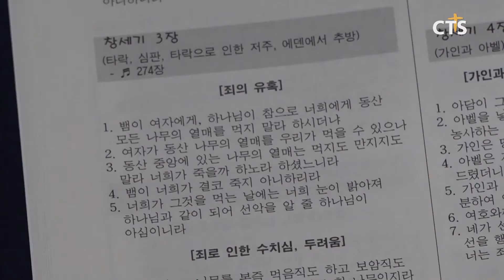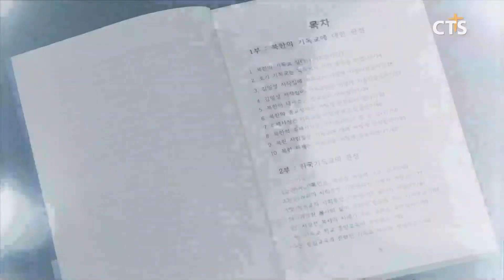책으로 여는 신앙 - [성경이 보이네·줄거리 성경], [답은, 기도·지금부터, 기도], [통일과 한국기독교](장현수) l CTS뉴스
앵커: 문화가 소식입니다. 오늘은 성경 읽기와 기도에 구체적인 도움을 주는 신간들과 함께 통일을 위한 기독교의 역할을 알아보는 책을 장현수 기자가 소개합니다.

어려운 성경 읽기는 그만, 1박 2일 쉽게 성경 통독을 할 수 있도록 돕는 통 바이블 [성경이 보이네]와 [줄거리 성경]입니다.

[성경이 보이네]는 성경의 참고서이자 해설서로, 해설은 물론 도표와 지도, 삽화 등으로 독자의 이해를 돕고 있습니다.

[줄거리 성경]은 관련 스마트폰 애플리케이션을 통해 녹음된 음성을 같이 들으며 읽는 책입니다. 언제든지 성경을 귀로 듣고 눈으로 읽을 수 있어, 성경과 친해지고 빠르게 통독할 수 있도록 돕습니다.

저자 천막비전교회 김경찬 목사는 “성경 말씀이 가장 필요한 요즘 1박 2일 성경 읽기 운동이 국민적으로 일어나기를 바란다”고 전했습니다.

하나님을 진정으로 부르기 위한 기도 훈련 가이드라인, 꿈의교회 김학중 목사의 [답은, 기도], 그리고 [지금부터, 기도]입니다.

기도는 어렵거나 막막하지 않다고 말하는 저자. [답은, 기도]에서는 어떤 기도자인지, 언제 어디서 기도하는지, 또 무엇을 위해, 왜, 어떻게 기도하는지에 대해 성경 속 이야기를 토대로 전합니다.

[지금부터, 기도]는 기도의 노하우와 종류 등에 대해 알아보는 내용입니다. 실제 기도에 적용하고 기도문도 써볼 수 있도록 구성돼 독자가 성숙한 기도자로 변모할 수 있도록 돕고 있습니다.

김 목사는 “기도로 부흥의 감격과 회복의 은혜를 되찾아야 한다”며 “기도는 아는 것을 넘어 삶으로 행해져야 한다”고 강조했습니다.

한국기독교가 진정한 통일의 주체가 되기 위해서는 어떤 역할을 수행해야 할까? 그에 대한 고민들이 담긴 [통일과 한국기독교]입니다.

책은 먼저 북한이 기독교를 어떻게 바라보고 있는지, 한국의 기독교인들은 북한을 어떻게 바라보고 있는지 살펴봅니다. 이어 기독교인들이 통일운동을 어떻게 전개해왔는지 짚어보고, 앞으로 한반도 통일에 기독교가 어떤 역할을 할 수 있을지 통찰해보고 있습니다.

Int 정지웅 원장 / (사)코리아통합연구원·아세아연합신학대학교 조교수

CTS뉴스 장현수입니다.